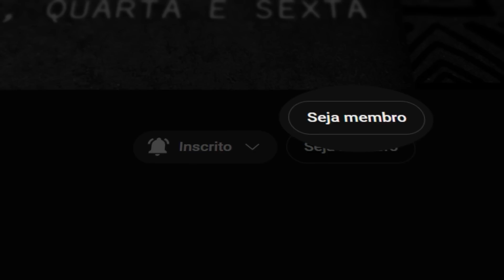RICHARD LEVA FAMÍLIA PARA O PARQUE DAS AVES EM FOZ DO IGUAÇU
Olá, eu sou Richard Rasmussen e hoje eu trago um vídeo diferente para vocês!
Esse é o Dicas de Viagem do Richard, onde eu levo minha família para conhecer lugares turísticos pelo mundo e mostro tudo pra vocês!
De maneira bem orgânica e com pouca edição!